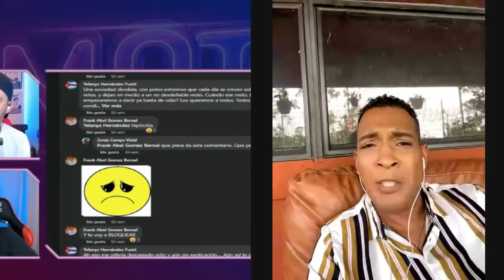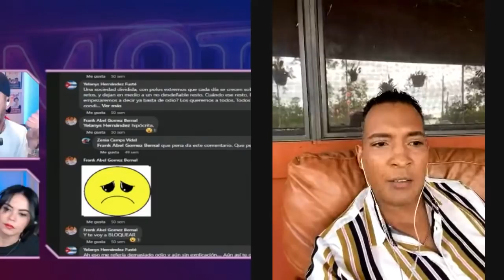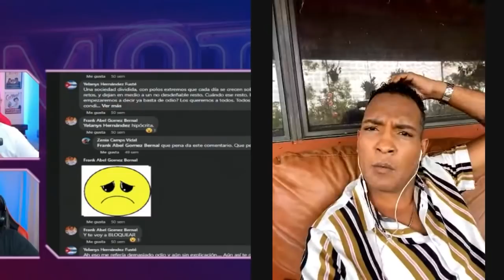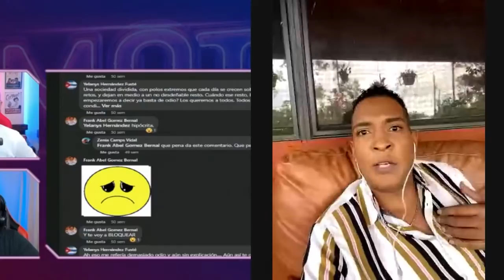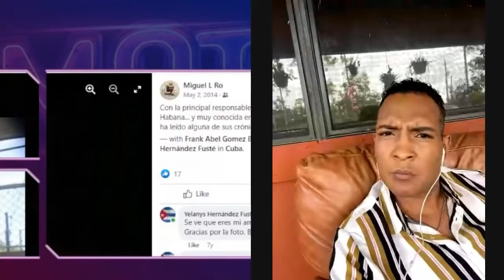🔴NO TE LO PIERDAS🔴ENTREVISTA CON EL LOCUTOR CUBANO FRANK ABEL GOMEZ.(MAXIMA TENSION AL FINAL)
Mucha ha sido la polemica que ha acompañado la llegada de Frank abel a Miami. Nosotros le hemos preguntado por que? Y le hemos mostrado la informacion que nos ha llegado. Tu crees que miente Frank abel o crees que miente nuestra fuente? Dejame tu comentario

👉 Para envios: Apartado de correos 122 Los Cristianos. 38650. Tenerife